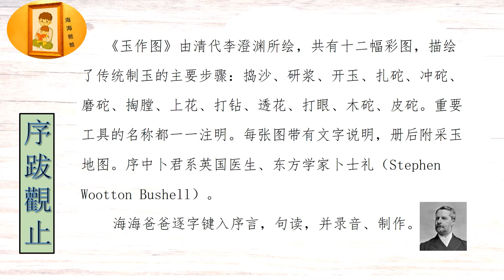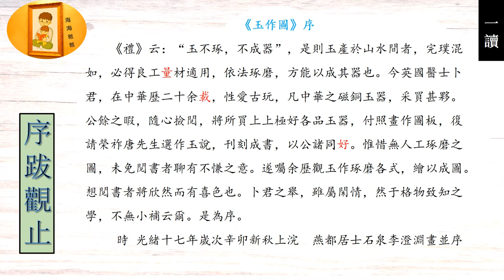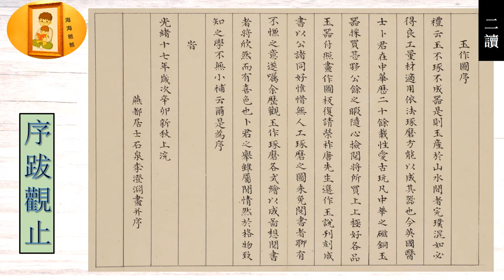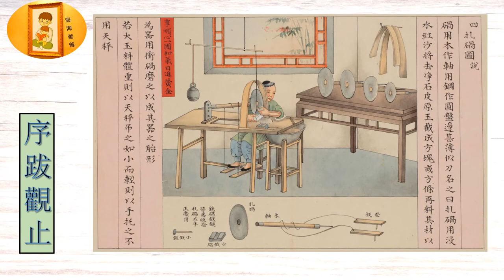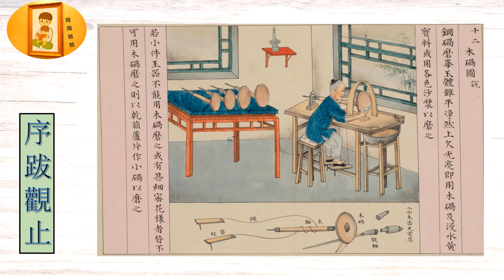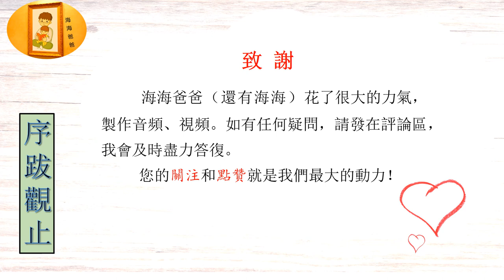序跋观止 035 《玉作图》序 【清】李澄渊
《玉作图》由清代李澄渊所绘，共有十二幅彩图，描绘了传统制玉的主要步骤：捣沙、研浆、开玉、扎砣、冲砣、磨砣、掏膛、上花、打钻、透花、打眼、木砣、皮砣。重要工具的名称都一一注明。每张图带有文字说明，册后附采玉地图。序中卜君系英国医生、东方学家卜士礼（Stephen Wootton Bushell）。
  海海爸爸逐字键入序言，句读，并录音、制作。